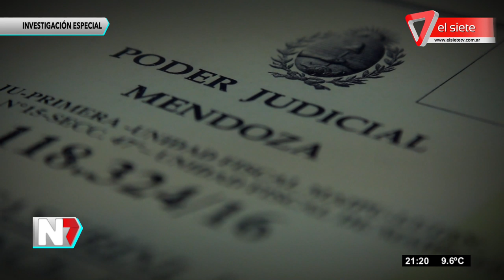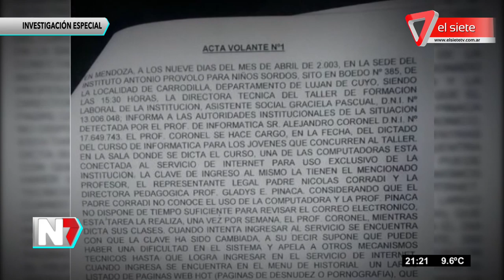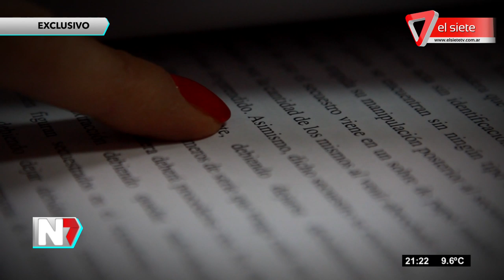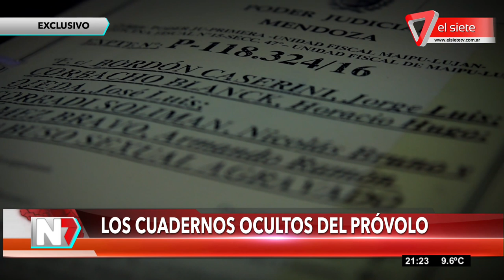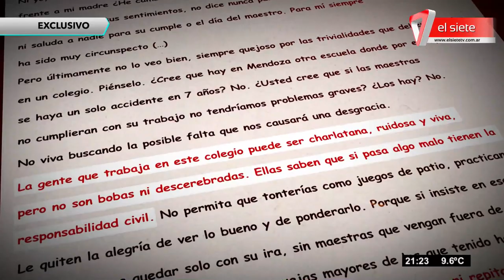Los cuadernos del silencio - Próvolo